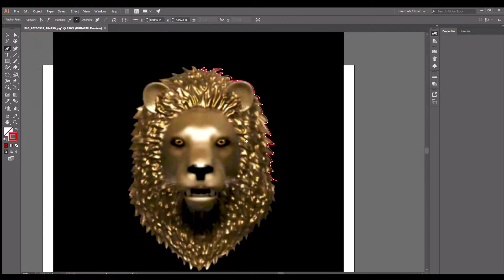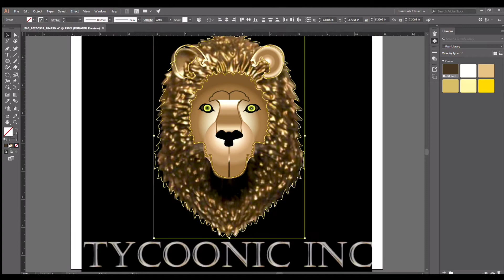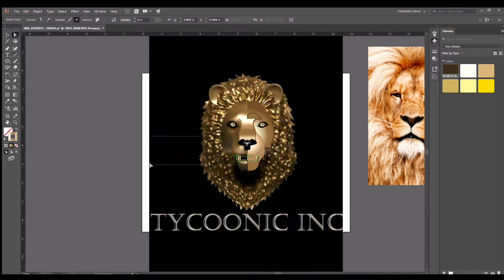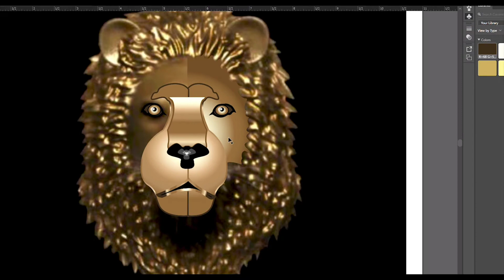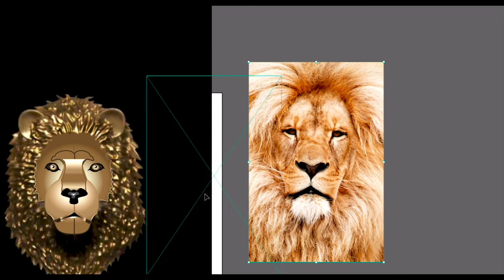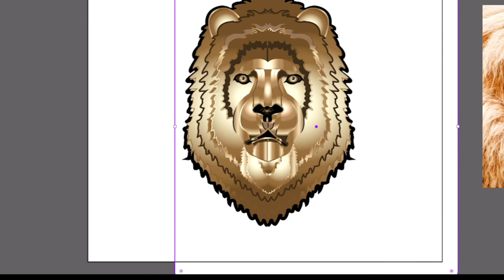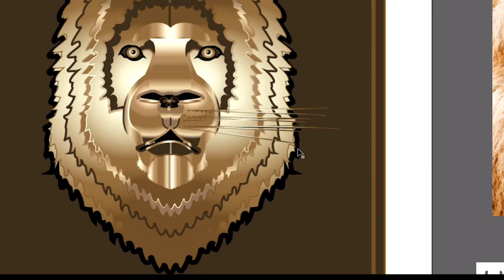LOGO DEVELOPMENT - Adobe Illustrator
Description:
Custom logo development. The goal was to create a pseudo-3D illustration based on an older 3D model of a lion head. The video time-lapse demonstrates the process of number hours of digital art development. The original model was traced and then with numerous layers of artwork (gradients, paths, shapes and fills) the 3D-looking golden-textures lion was branded.